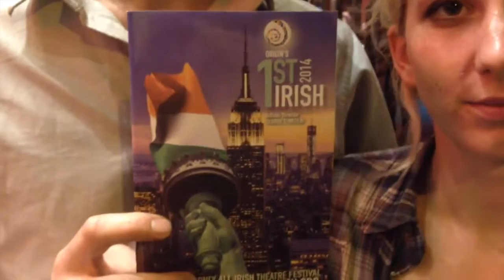1st Irish 2014 Audience View: Man on the Man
What does the audience think about Man in the Moon & Doc's, Sock's & Jock's? With George A. Redner & Helen Melon